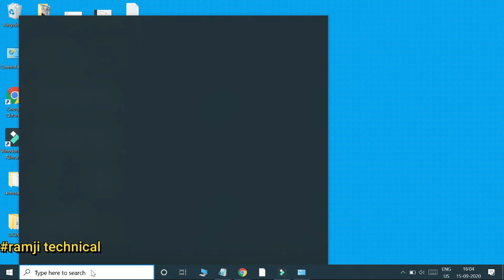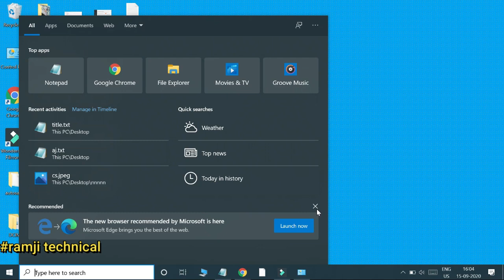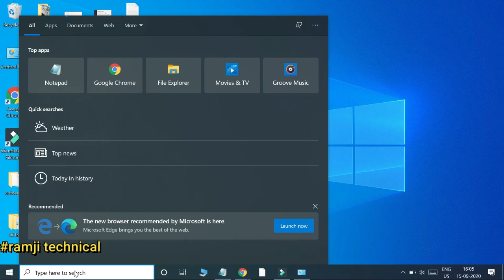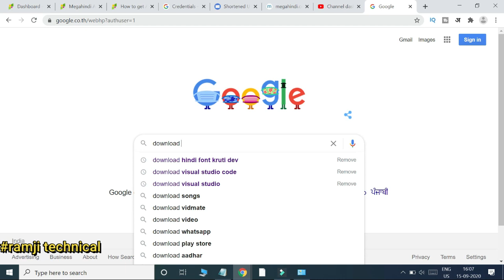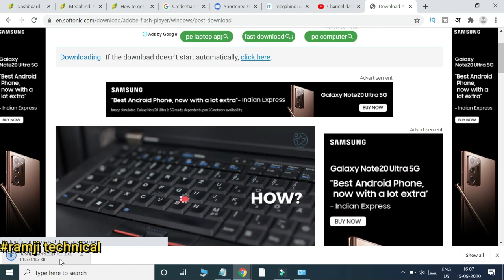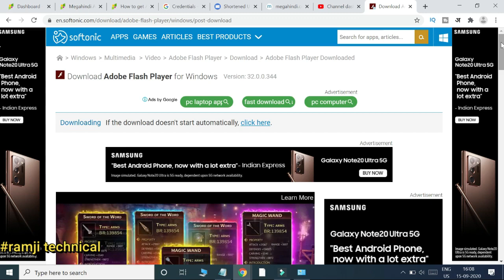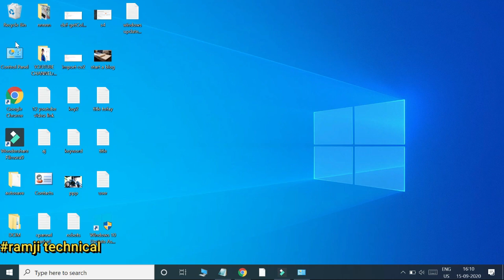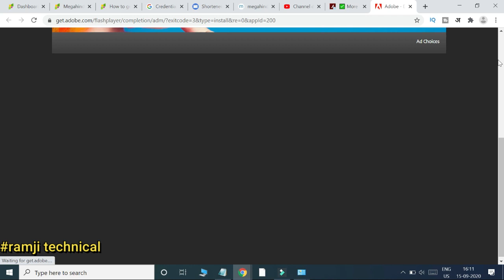Laptop mein video nahi chal raha hai || YouTube videos nahi chal raha hai kya kare || Ramjitechnical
ramjitechnical Ramji Technical me Aapka swagat hai ..ramjitechnical Laptop mein video nahi chal raha hai || YouTube videos nahi chal raha hai kya kare || Ramji technical

Computer me video nahi chal raha hai kya kare , hum es video best tarika jaanenge.

Made in india App
blogging फ्री में सीखें Click To download -shorturl.at/dlrzK

About: Ramji technical Ek Tech Youtube channel hai , jaha par aapko tech aur blogging se related Videos Hindi Bhasha me milte hai .Aapko es channel par , android aur whatsapp se related tips aur tricks bataya jata hai.